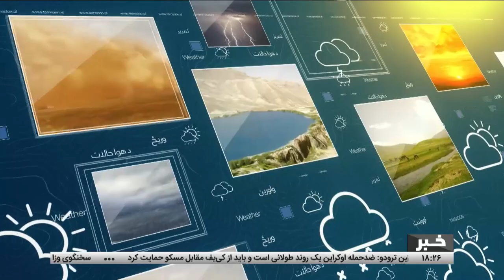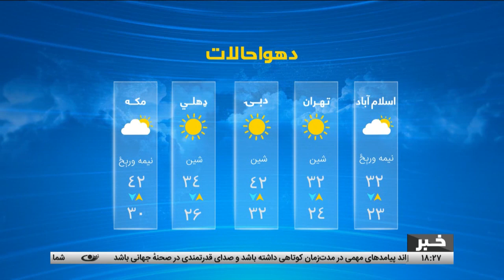Tamadon TV – 6pm News – 27 August 2023 |تمدن ټلویزیون ـ د شپږو بجو خبرونه ـ د ۱۴۰۲ د وږي ۵مه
د افغانستان او نړۍ مهم خبرونه:
د ایران او افغانستان ترمنځ سوداګرۍ ته د لارې پر هوارولو د کابل ټینګار
د افغانۍ پر وړاندې د بهرنیو اسعارو د ارزښت را لوېدل
د غزني ولایت ښاروالۍ په عوایدو کې ۹۸ سلنه ډېروالی
لنډ خبرونه
په بامیانو کې له اړمنو کورنیو سره مرسته
پر غږیزې ککړتیا د بلخ مېشتو نیوکه
اوکراین ته د وسلو استولو په تړاو د روسیې او لویدیځ ترمنځ د ناندریو ډېرښت
امریکا ـ په فلوریډا ایالت کې د ډزو په پایله کې د ۳ کسانو وژل کېدل
د فرانسوي ځواکونو د وتلو په هکله د پوځي شورا د پریکړې په ملاتړ د نیجریایانو غونډه
بلخ – د لبنیاتو تولید لپاره د شودو کمښت

آدرس سایت و شبکه های اجتماعی ما:
است.